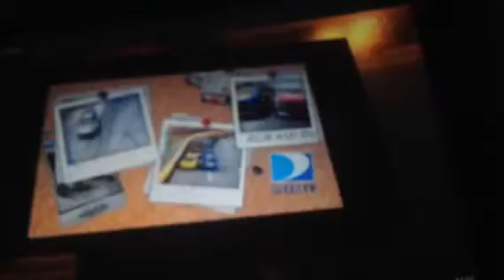500th Videoversary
At Last The 500th Video Has Arrived